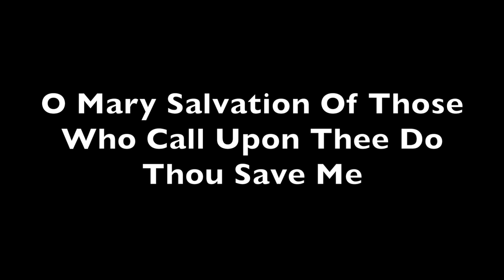The Day St Francis De Sales Took Mary For His Advocate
What do the greatest saints have in common?  Devotion to Mary.  I love this short story of the simple prayer by St. Bernard helping St. Francis de Sales renew his hope in Mary.